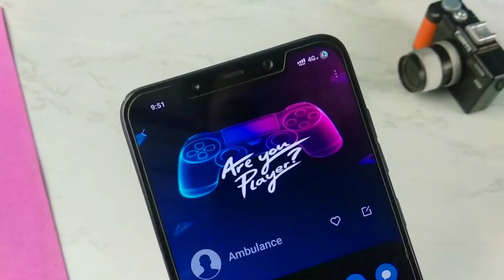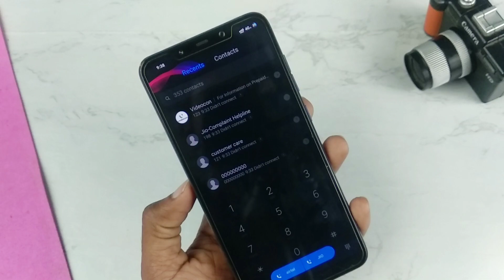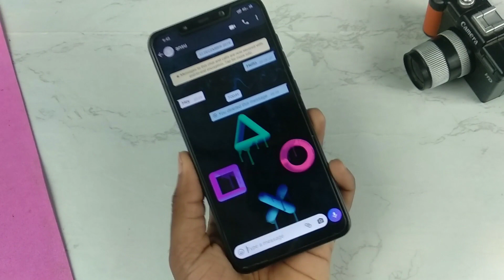MIUI 11 Gaming Theme | Best MIUI 11 Theme 2020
Best MIUI 11 THEME for all the gamers out there...

Theme - Black Game
Designer - Zain

50 inches Tripod

- Ansuman Behera